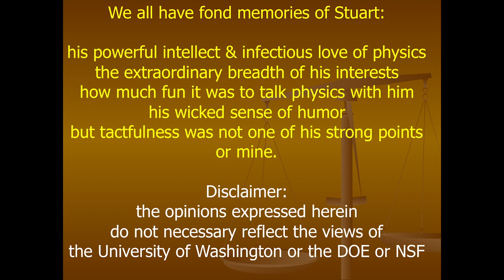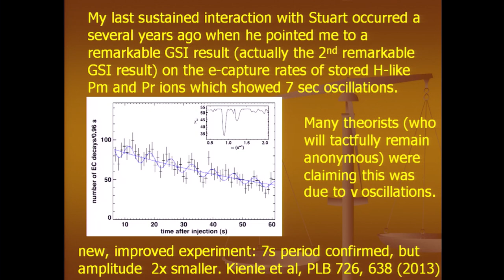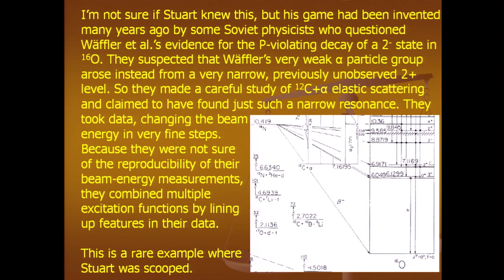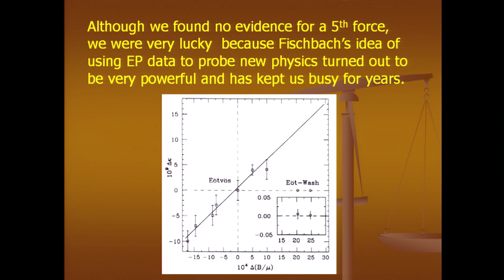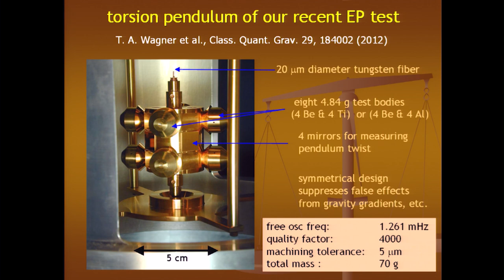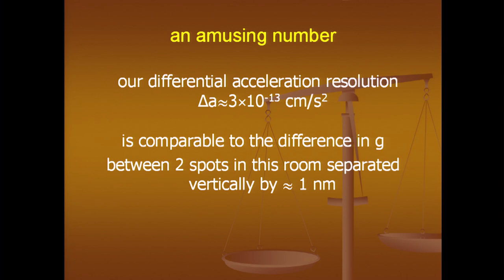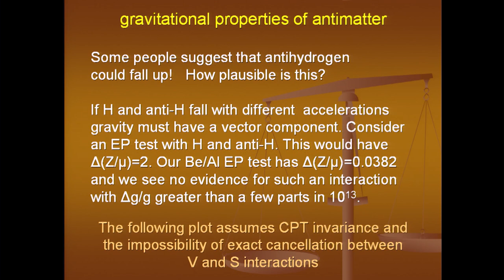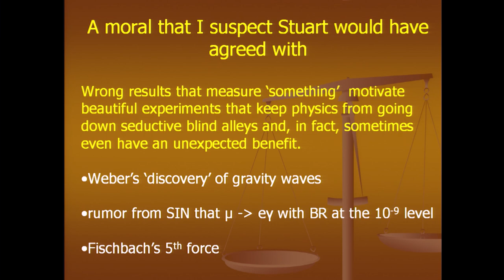Gravitation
"Measuring 'Nothing' and Getting It Right" - a symposium in honor of the physics career of Dr. Stuart Freedman Dr. Eric Adelberger (Professor at the Physics Department, University of Washington) speaks the search for the 5th force and the many discussions that he had with Dr. Freedman on this topic.